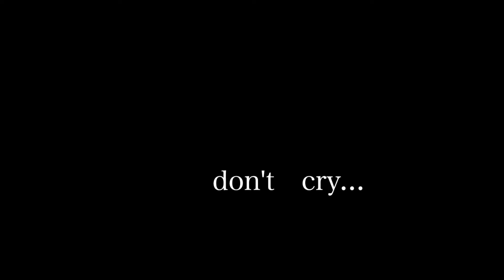Don't Cry by Olivia Broadfield choreography by Toshi Ono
song: Don't Cry by Olivia Broadfield
choreographer: Toshi Ono (including, direct, film and edit )
dancers: Chloé Gruber, Danielle Dougherty
place: Equinox West LA

a new contemporary piece for the first time in a year !!

First of all, thanks a million Danielle and Chloe for performing my choreography (though I’m never professional and my teaching skill is terrible… ) You guys did great job!! Seriously, I can’t thank you guys enough… you guys are the best!!

I love creative activities because I can release my emotions and feelings through them… even frustration, humiliation, and disappointment.

Also, because everybody has an opportunity to be creative. I mean… even if you’re not professional, even if you’re not talented, even if you’re not financially well off, even if you’re not young, even if you’re not promising, even if you have no credit, even if you haven’t passed any audition,  even if you don’t have an agent,  and even if you don’t have any good connections, they all don’t matter!! (in my case,  in addition to above,  even if you used to be just a sales rep at a pharmaceutical company, even if you're just a poor old international student now, and even if you’re not good at kissing someone’s ass lol )

For choreography, what you need is just your own body and some nice music.

If you have some credible good friends, the creative activities could be more exciting and productive.

And, I feel if you have some real life experiences, your work could be more storytelling, emotional, and resonating.

Ok,  let me talk a story behind the piece a little bit...
Since a point in time, I've been fighting with a huge frustration. It's like a chronic incurable disease. There is no medication for it though it's always with me. Yup, it has been always in my mind and sometimes it makes me so down... But, there is nothing and no one to blame because “everything happens for a reason”… so far, I don't know the reason. However, I believe in that, I just believe when the day I figure out the reason come. Anyway, the only way to escape from the huge frustration is pushing myself like working out so hard, dancing a lot, and sometimes making a piece. Even if I do push myself so hard, sometimes I feel an incredibly huge frustration coming up suddenly and unexpectedly…and I almost cry…however, I never cry because I’m a man, I’m adult though I often feel “I wish I could be way younger like teenagers or in early 20’s. If so, it’s not shameful to cry…”
Anyway, I don’t cry so easily because I want to save tears for something meaningful. I mean I would love to shed happy and grateful tears when the time comes.

I created this combo with that kind of feeling.

Hope you guys feel something.

Thanks.